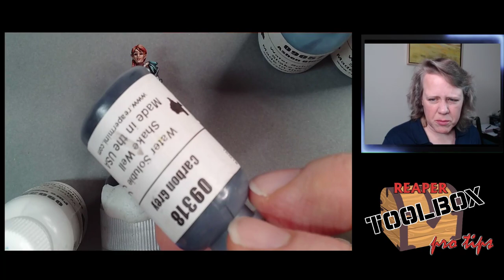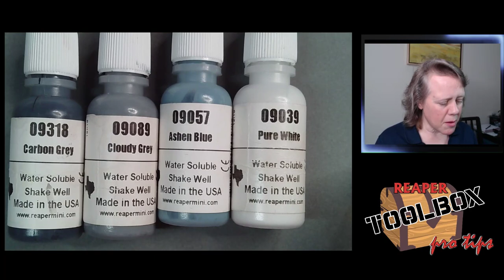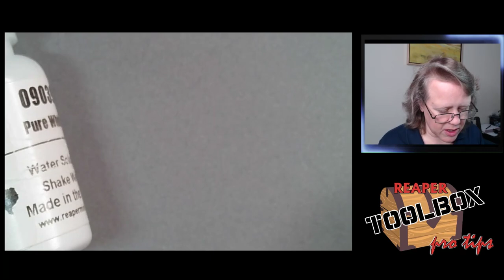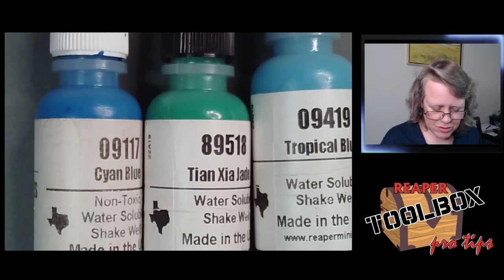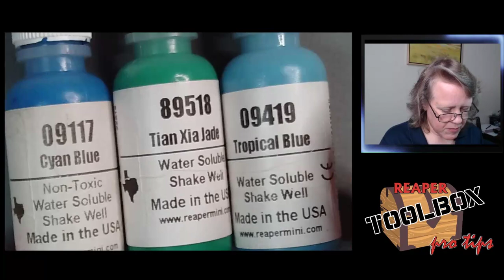RTB Pro Tips! Duelist Time! SKU #03867